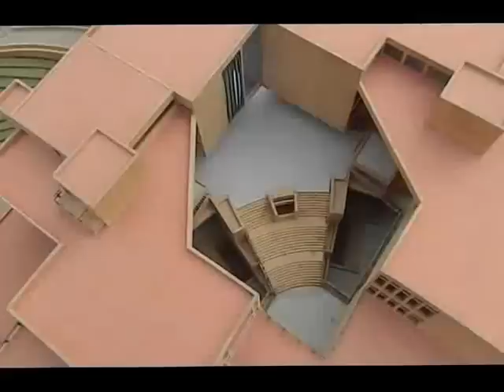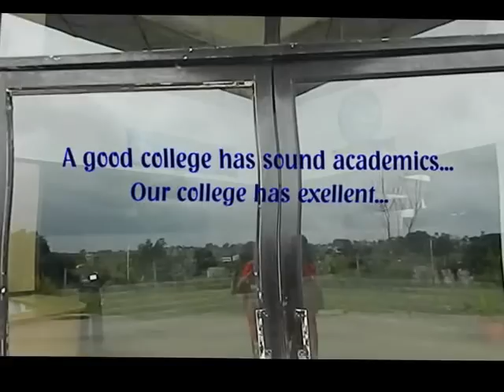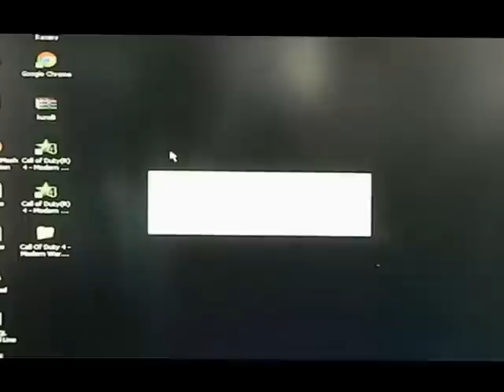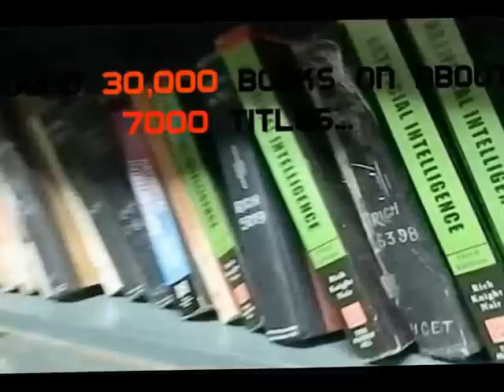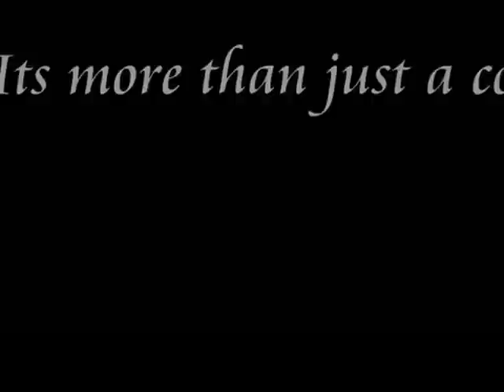Hitkarini An Insight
Documentary film on Hitkarini College Of Engineering & Technology by Pixel Duos, i.e., Sahil Sahu & Naman Vasal.